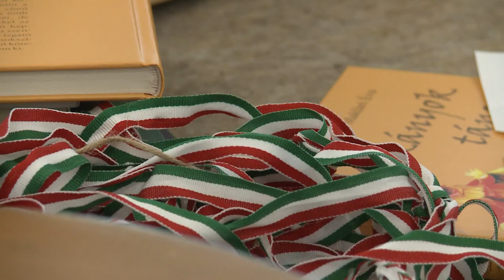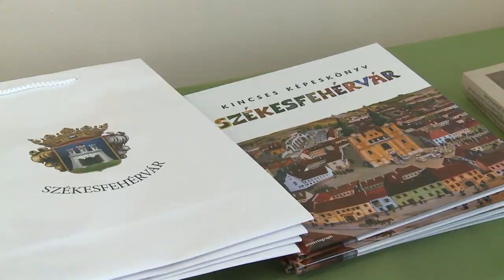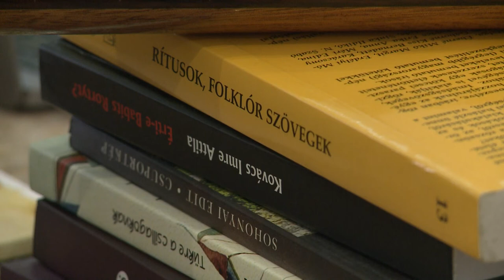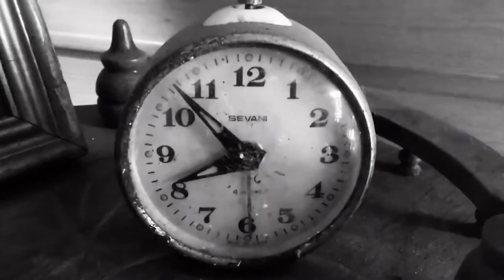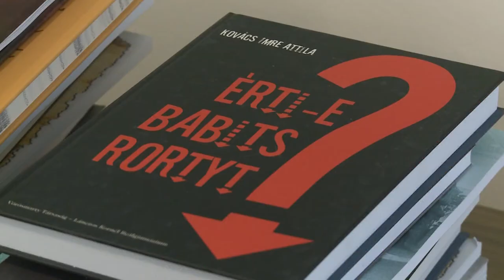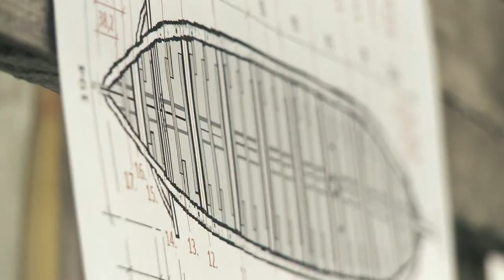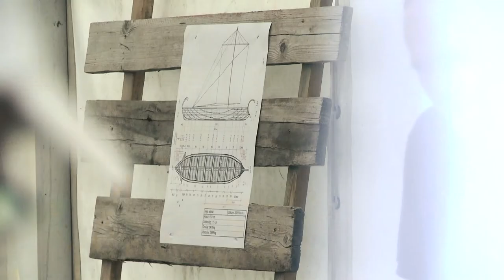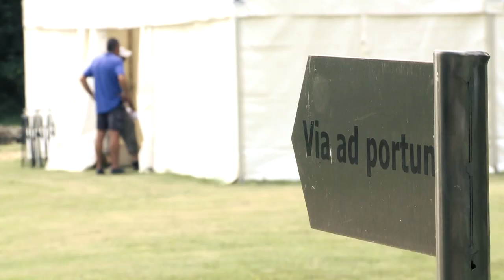200616 Paletta Magazin Szikora János